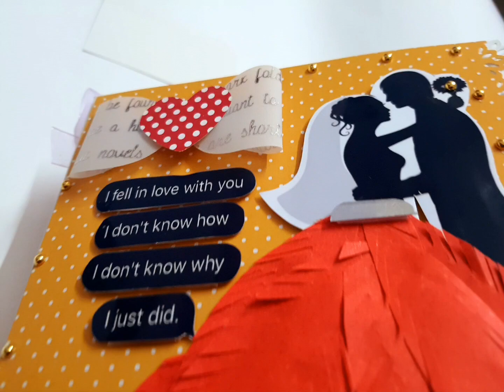love theme scrapbook